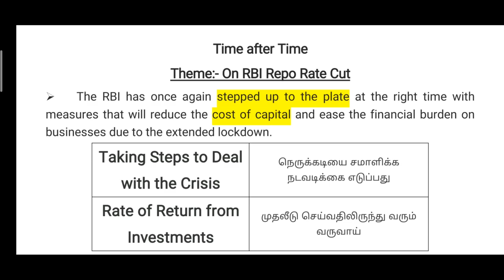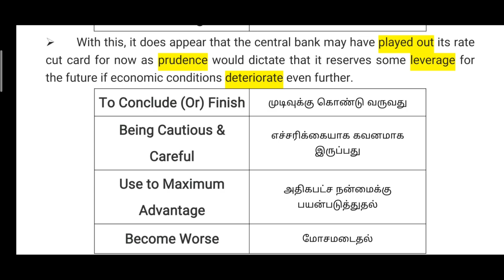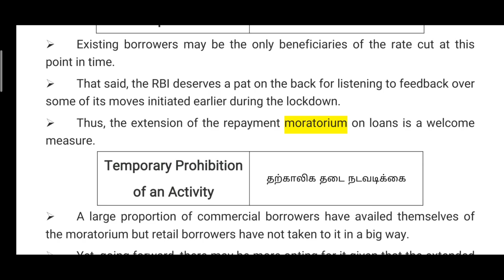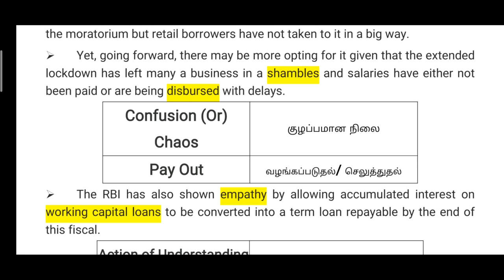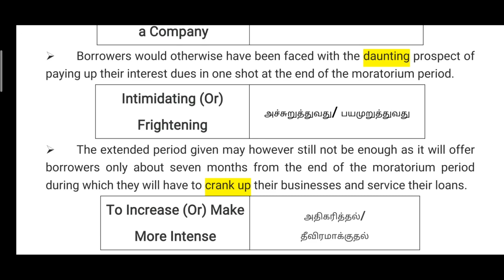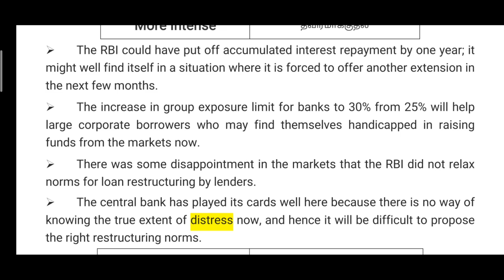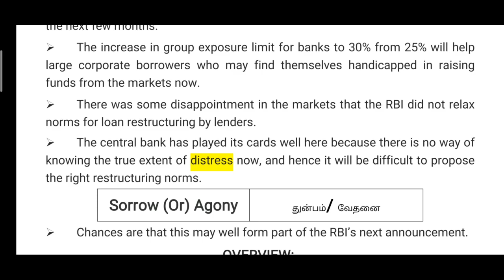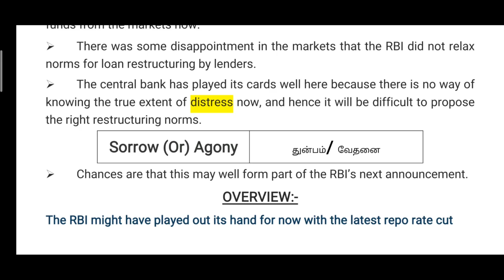Hindu Editorial Vocab & Analysis in தமிழ் II Time after Time II 23rd May-2020